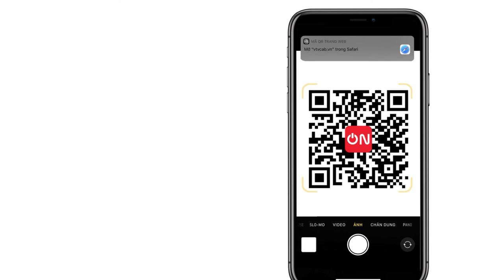Chelsea Thua Thảm, Real Madrid Căng Thẳng Vụ Mbappe I TIN NÓNG BÓNG ĐÁ 21/08/2023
VTVcab ON - Trực tiếp bóng đá I Trang thông tin chính thức, cập nhật nhanh chóng, chính xác tin tức bóng đá trong và ngoài nước.